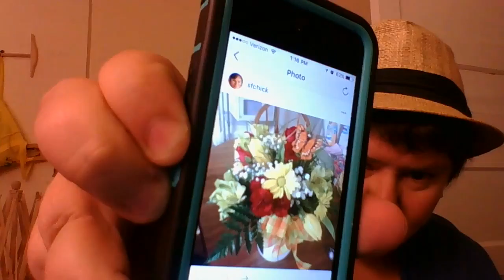Its Raining Crafts Episode 21